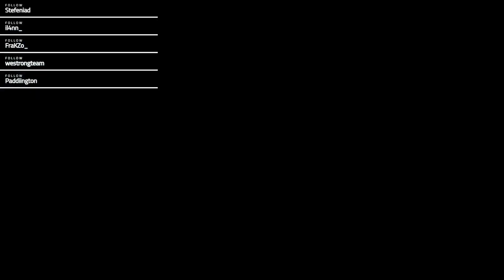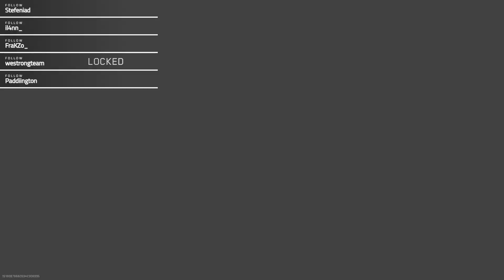Call Of Duty MW2 - SA-B 50 Gameplay - No Commentary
A round of mostly SA-B 50 gameplay.